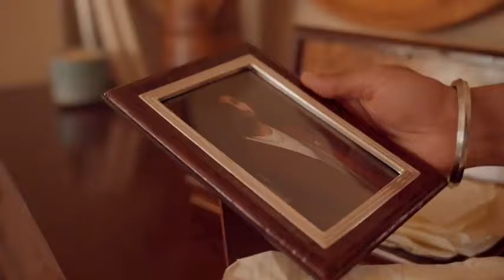Sade Ishq Nu Darja Mile Ya Na Mile Koi Gam Nahin Tere Dil diljit dosanjh new song sade ishq diljit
sade ishq nu darja mile diljit full song
Sade Ishq Nu Darja Mile Ya Na Mile Koi Gam Nahin Tere Dil ...diljit dosanjh new song
 ||Sun Sohniya Teri Yad Na Main Khed Di Din Raat Ve Tera Ishq Chad bolda
sade ishq nu darja mile by diljit dosanjh
sade ishq nu darja mile diljit full song status
sade ishq nu darja mile diljit full song lyrics
sade ishq nu darja mile diljit whatsapp status
diljit dosanjh top 30 songs download
diljit dosanjh veer vaar

punjabi song

diljit dosanjh smile

diljit dosanjh laembadgini

diljit dosanjh wife
Sareeran Ton Pare, Roohan Ton Kole. Tu Naal Jayin Mere, Dozak De Darwaze Tak Bas Mainu Chhad Mud Aawin, Apni Jannat Nu, Apni Duniya Ch.” Sade Ishq Nu Darja Mile Ya Na Mile Koi Gam Nahin Tere Dil Ch Thodi Thaan Mile, Ya Na Mile Koyi Gam Nahin Sun Soneya Teri Yaad Naa’ Ve Main Khed’di Din Raat Ve Tera Ishq Sir Chad Bolda, Hun Ishq Sadi Zaat Ve, Teri Shoh De Supne Vekhda Gustakh Dil Sari Raat Ve Hanjuan De Moti Karke, Hanjuan De Moti Karke, Ve Main Haukeyan Nu Loriyan Sikhaiyan Teri Diti Peerh Sambhdi, Ve Main Haseyan Naal Kardi Larhaiyan Teri Diti Peerh Sambhdi, Teri Diti Peerh Sambhdi. Ho Baal-leya Sadi Rooh Ne Diwa, Andar Di Vatti Paa Ho Asaan Tan Tere Naal Viahe Sade Rosay Sade Chaa, Asaan Te Tere Pair Di Jutti, Bhawein Lah Sajna Bhawein Pa Ho Tere Hona Ya Mar Jana, Bhawein Dil Rakh Lai Bhawein Saah, Kade Dil Kare Tere Hon Nu, Mode Te Dil Dhar Ron Nu Bukkal Teri Wich Saun Nu, Mathe Ton Nazran Laun Nu Raj Tere Shehar Jo Gayi, Raj Tere Shehar Jo Gayi, Vaa Nu Rok’ke Duavan Ne Suaniyan. Teri Diti Peed Sambhdi, Ve Main Haseyan Naal Kardi Ladaiyan Teri Diti Peed Sambhdi, Teri Diti Peed Sambhdi. Sada Haal Puch Lai Aan’ke, Bhawein Begana Jaan’ke Asi Aakhri Saah Chhaan’ke Mar Jana Deedan Maan’ke Marke Vi Asi Sajjna, Marke Vi Asi Sajjna, Tere Mukh Ton Naa Nazran Hataiyan,